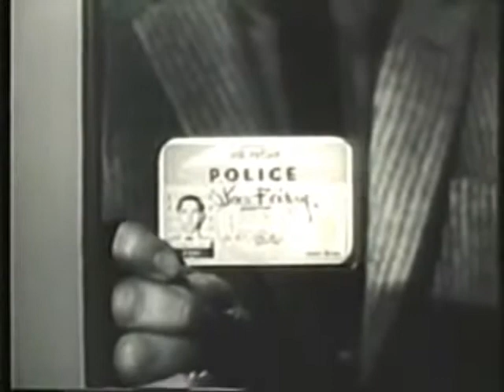Dragnet In Thermal Color - The Big Rod - 1/2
Vintage Crime Drama